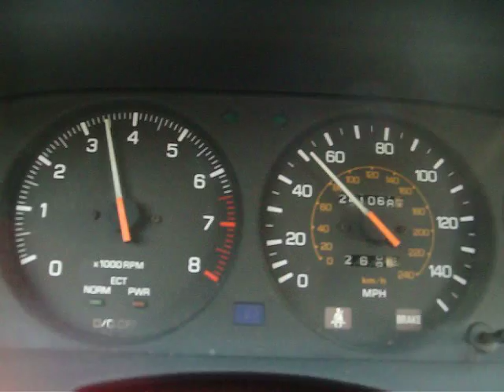MKIII MK3 Toyota Supra Non Turbo 45-90 3rd Gear Acceleration Pull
1986.5 mkIII Supra, 241k miles. =P actually was only running on 5 cylinders, as I found out last night... while I was pulling the head for a new HG... Runs good though. haha. Old, but a great car for the price. I'll get more videos when I finish up the rebuild and top end. 45-90, punched it around 45? third gear. I think my gears are taller than normal though? Supra Guys help me out. this is kinda a comparison before light up grades... First to come is suspension and MKiV wheels, hopefully chromed. then I'm going turbo. =P